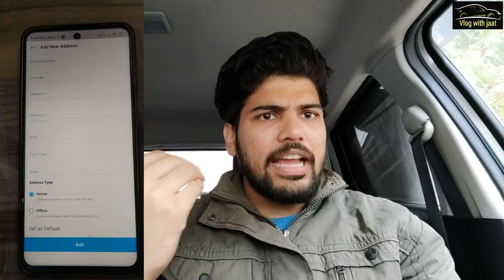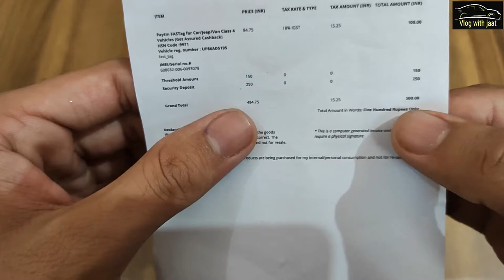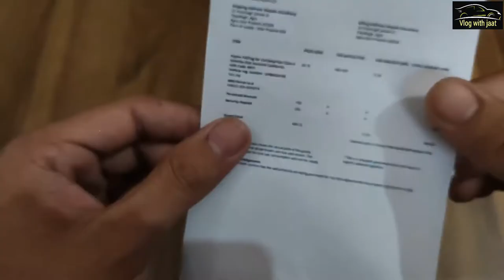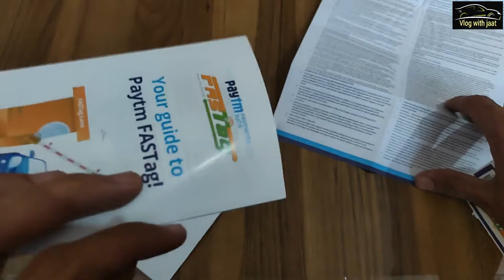FASTag कैसे book करें?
FASTag is a RFID passive tag used for making toll payments directly from the customers linked prepaid or savings/current account. It is affixed on the windscreen of the vehicle and enables the customer to drive through toll plazas, without stopping for any toll payments.its just an informative video and a small vlog.